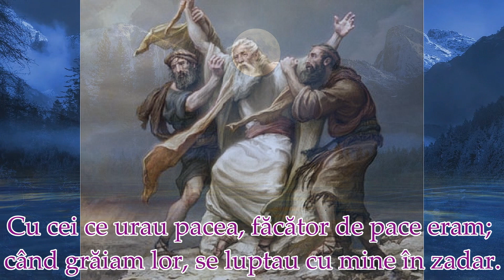Psalmul 119 pentru rugăciune, meditație, liniștire, odihnă și somn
1 Către Domnul am strigat când m-am necăjit şi m-a auzit.
 2 Doamne, izbăveşte sufletul meu de buzele nedrepte şi de limba vicleană.
 3 Ce se va da ţie şi ce vei câştiga de la limba vicleană?
 4 Săgeţi ascuţite cu cărbuni aprinşi trase de Cel puternic.
 5 Vai mie, că pribegia mea s-a prelungit, că locuiesc în corturile lui Chedar!
 6 Mult a pribegit sufletul meu.
 7 Cu cei ce urau pacea, făcător de pace eram; când grăiam lor, se luptau cu mine în zadar.